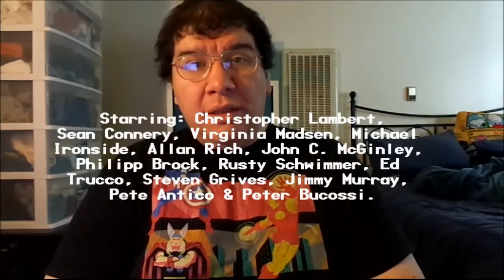Highlander II (1991): Joseph A. Sobora's Movie Review (The Quickening & Renegade)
My Movie Review of "Highlander II" (1991).
Starring: Christopher Lambert, Virginia Madsen, Michael Ironside, Sean Connery, John C. McGinley & Allan Rich.

Written By: Peter Bellwood, Brian Clemens & William N. Panzer (Based on the Original "Highlander" By: Gregory Widen). Directed By: Russell Mulcahy.